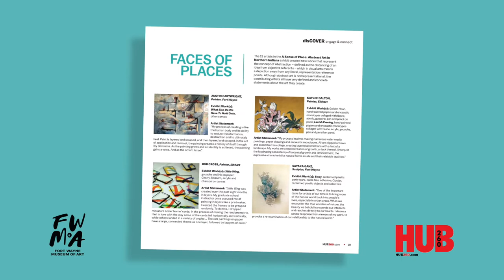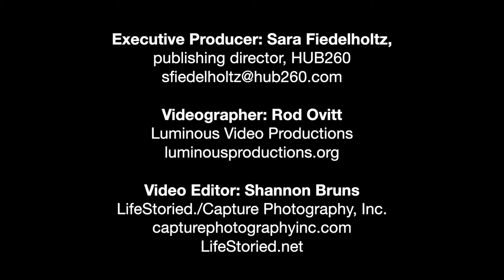SHOW & TELL: Enjoy a creative conversation with local artist Michael Poorman